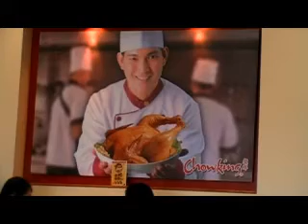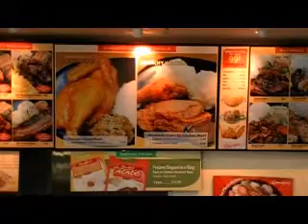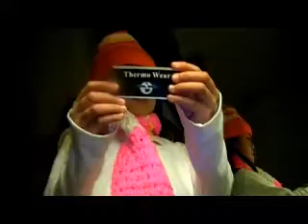a day in the life of baby toni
enjoying springtime in california